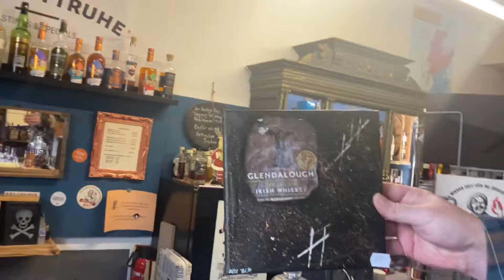Abmahnung! Wir werden abgemahnt. Wegen…. Ach, seht selbst!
So geht das Jahr dann zu Ende. Mit einer Abmahnung. Und das wegen sowas. Kannst Du Dir nicht ausdenken.

Was ist Eure Meinung dazu?

Ich freu mich über jedes Like und jeden neuen Abonennten.